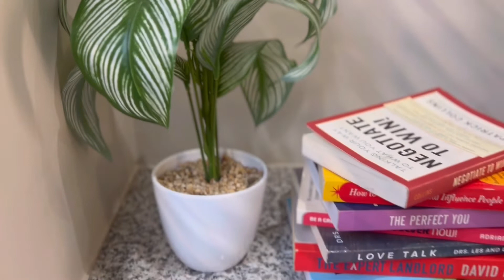Study these free online short courses to create new skills in 2022| South Africa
Hello Everyone ❤️

Watch using High Quality

Welcome back. Today’s video is educational , use these courses to add on your cvs and also for more knowledge.
Below are the links for these
 Sweatcoin: sweatco.in/i/indiphilemtshayisa